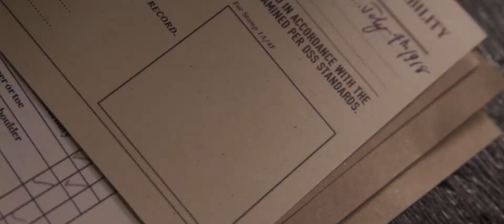Steve didn't become a soldier because of his height was not enough